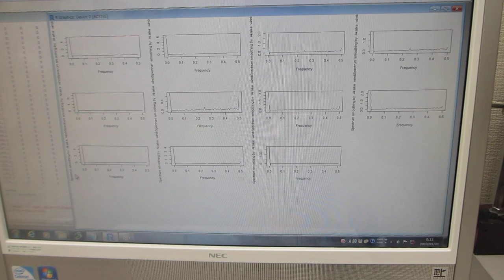超音波の音圧測定解析――超音波の最適化技術――（超音波システム研究所）